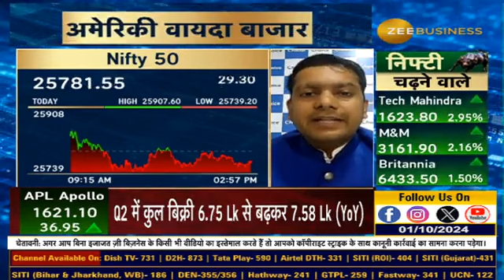Sumeet Ke SuperHit - Industower Sell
One More Sell - Industower - have a look at the view given 👀🙏👆🙂